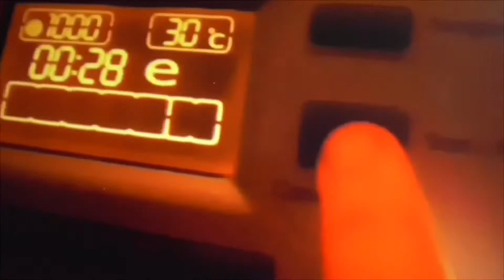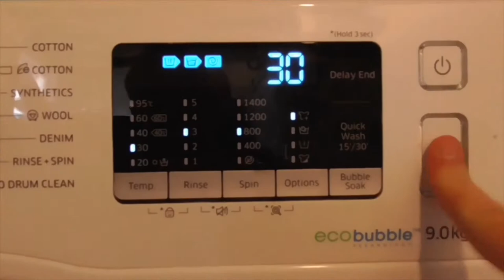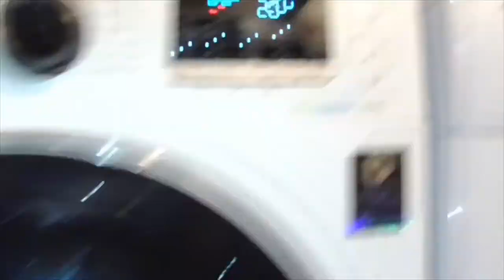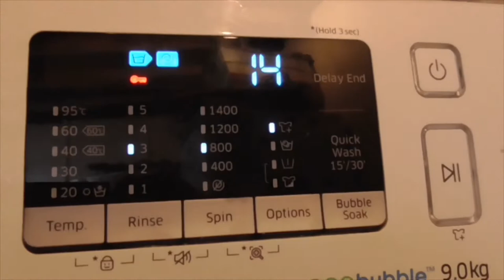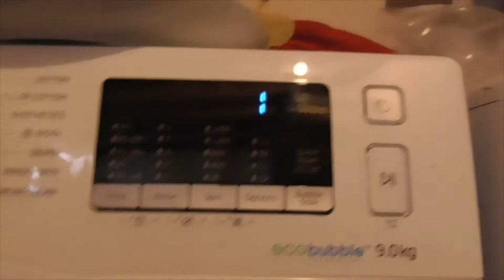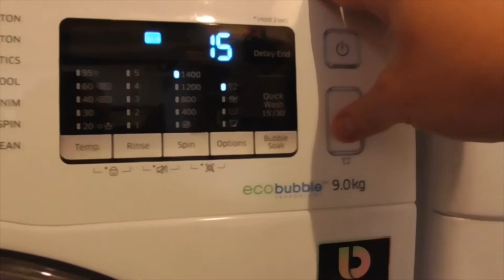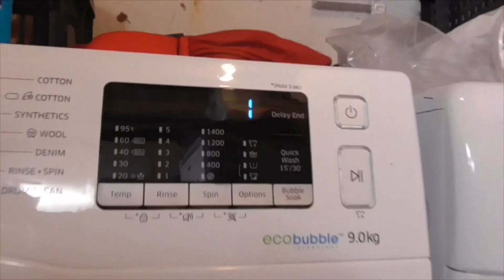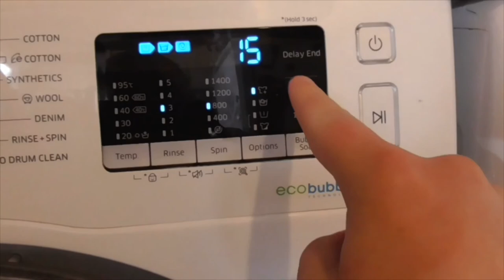Start Bathmat Samsung Digital Inverter WW90K5410UW Quick Wash 30 800rpm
And Extra Spin After This Cycle Finish It But That Will Be Limited At 800rpm Not 1400rpm